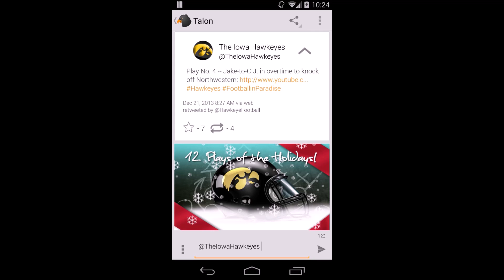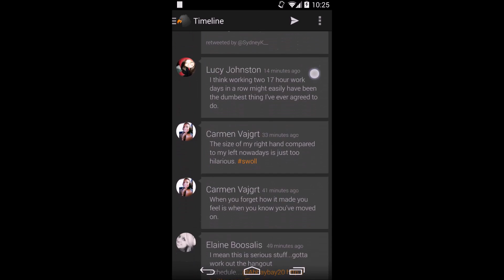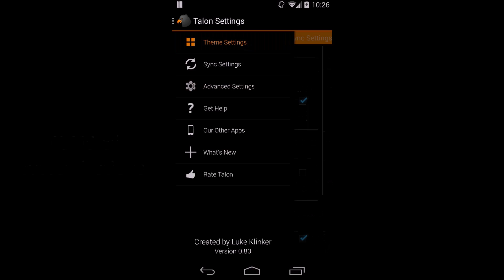Talon for Twitter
Get fully immersed in your Twitter with this beautiful, feature PACKED Twitter client with a design that actually makes sense!

Created with Android 4.4 (KitKat) in mind. Includes full screen layouts,